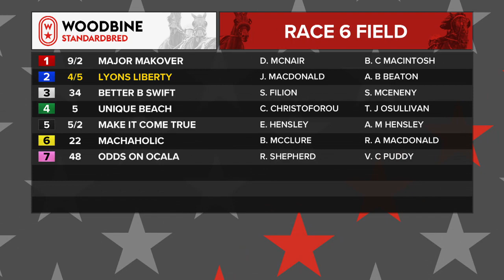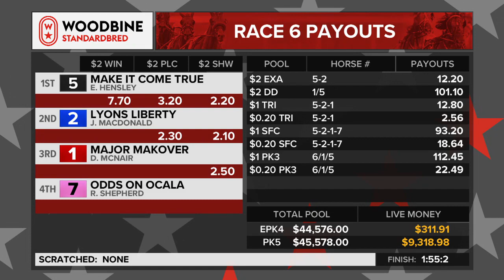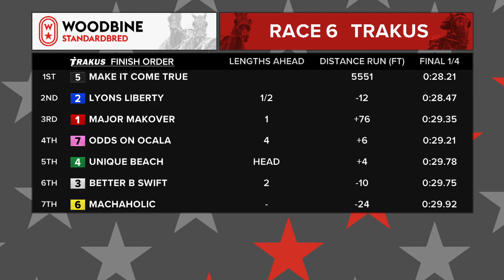Woodbine, Mohawk Park, March 12, 2021 Race 6